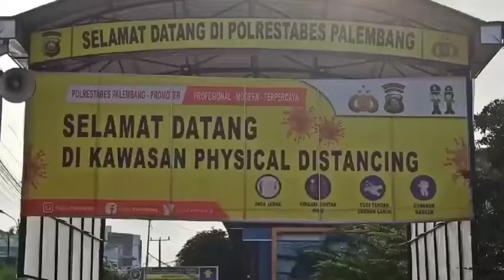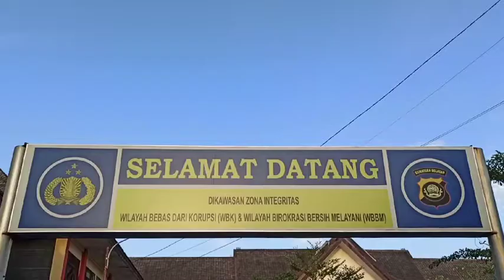PELAYANAN PRIMA POLRESTABES PALEMBANG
Polrestabes Palembang lakukan berbagai terobosan kreatif guna mewujudkan Polri yang promoter